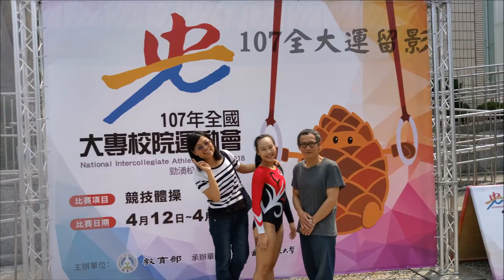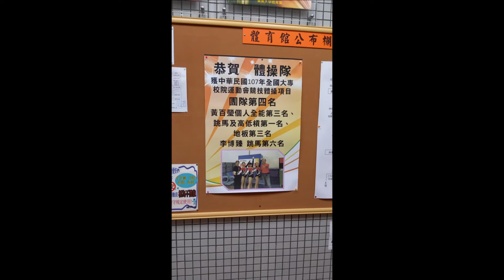107東吳體操 SCU GYMNASTICS